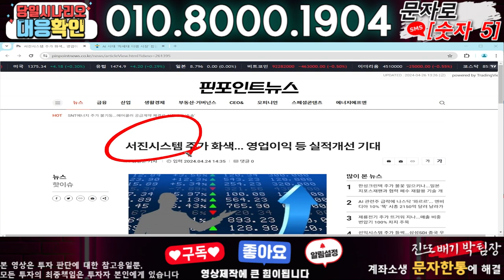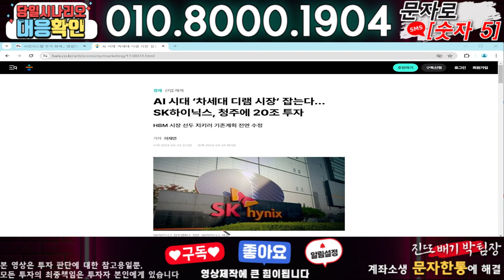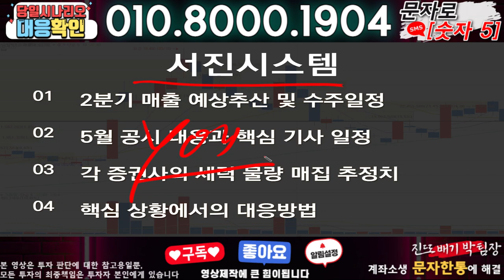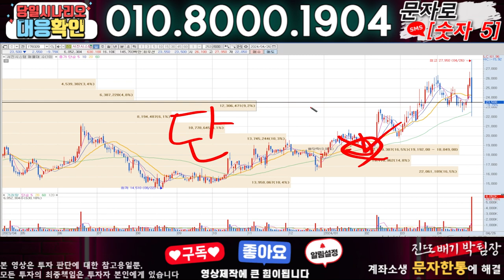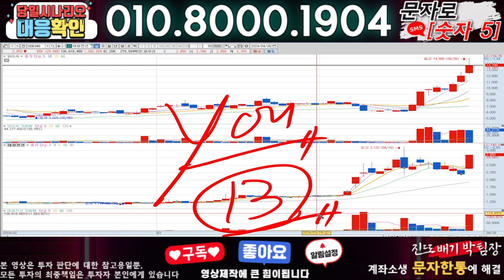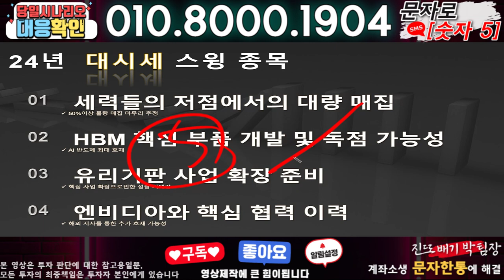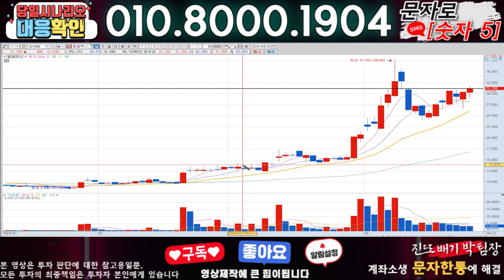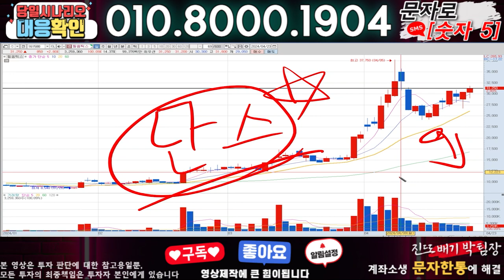서진시스템 ) 3분전 기습속보-공식입장발표!! 무슨일인가?